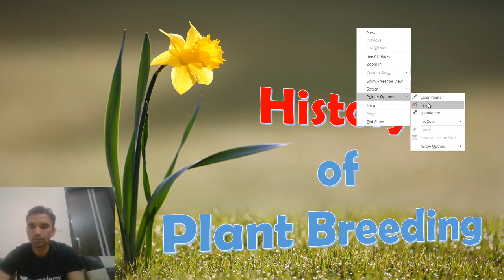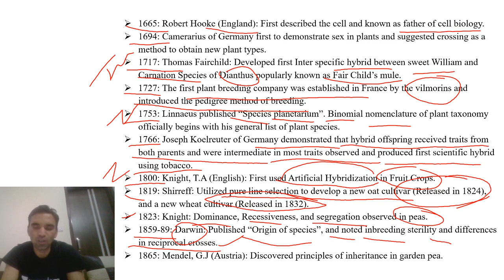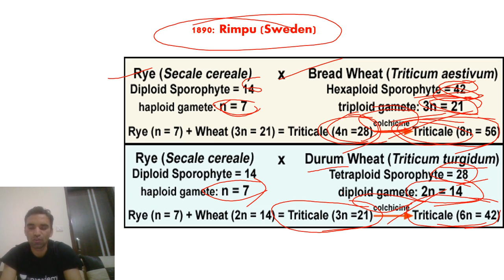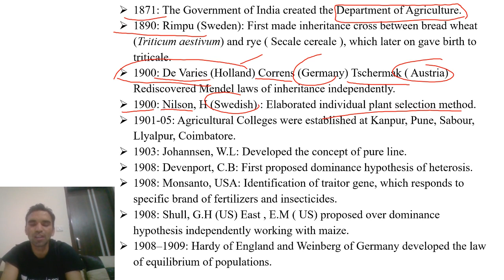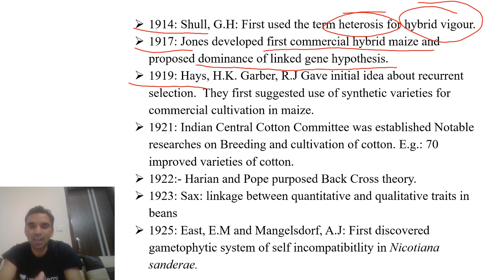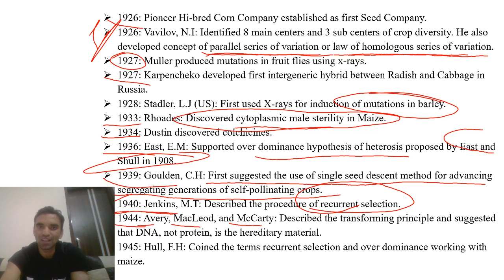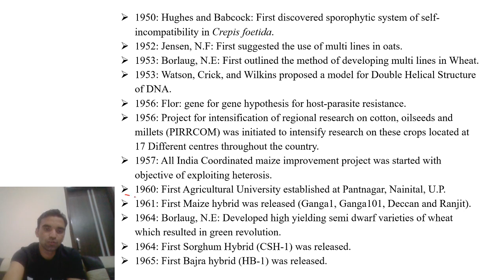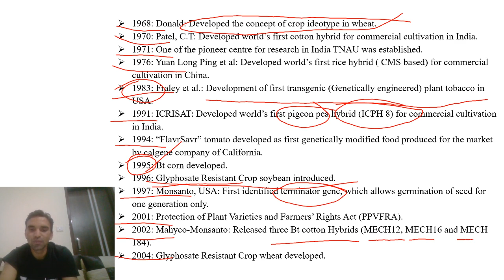Plant Breeding- History of Plant Breeding/पादप प्रजनन का इतिहास